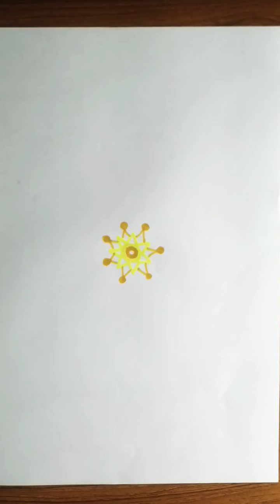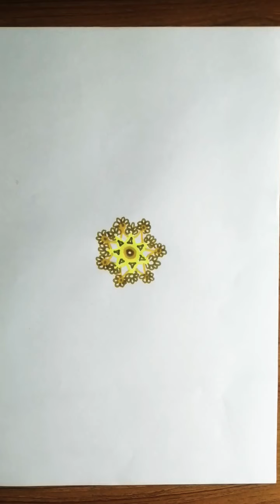easy drawing colour design for kids